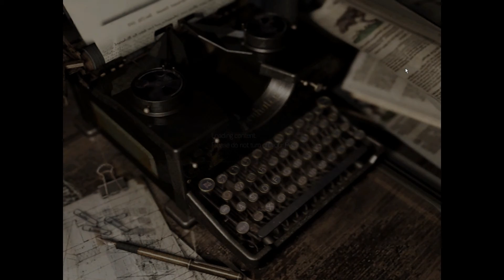Resident Evil | Dogs And Boom Trouble | 04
Version HD Remaster

Good news! There's no need to fix the broken shotgun 'cause I found a working shotgun! Bad news, I need the broken one to swap and I left it behind. Wait, that's not so bad, I can just go back and get it quick and then...oh. the messed up door is finally busted...! New plan: find another way around and reach that room!